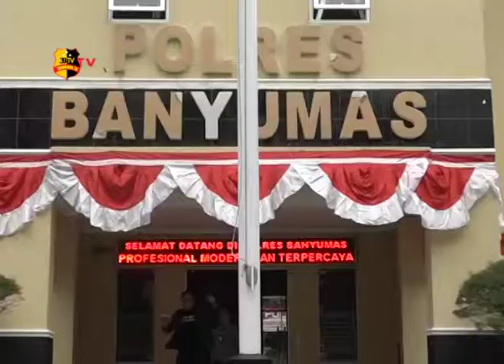SITUASI BANYUMAS KONDUSIF PASCA PILKADA 2018